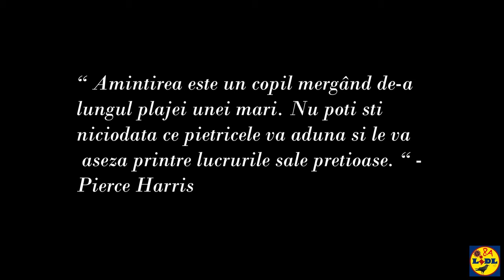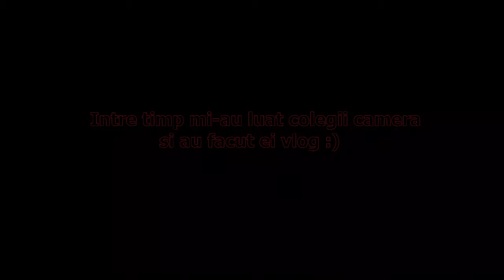CE S-A ÎNTÂMPLAT ÎN CNMB ?!!!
Instagram-ul meu : @matei._.bgn
Liceu, Bucuresti, Matei Bughianu, CNMB, Colegiul National Matei Basarab,  |  Acesta este un video in care am facut vlog de la liceu. Am filmat curtea, cladirea si putin din ore si din pauze. Sper sa va placa !